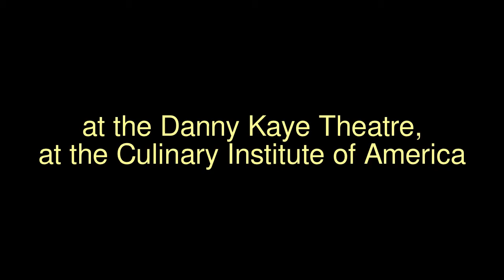Service Learning, Critical Thinking, and Food Awareness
Lecture given during the Service Learning conference at the Culinary Institute of America.  In it, I discuss my very mixed experience with incorporating Service Learning into a 100-level Critical Thinking course at Fayetteville State University, and my redesign of the course for the coming semester, attempting to center the Service Learning components of the course around Food Awareness.  I also discuss some of the particular challenges in teaching Critical Thinking and using Service Learning with my students at FSU